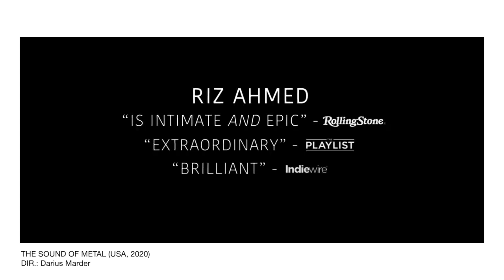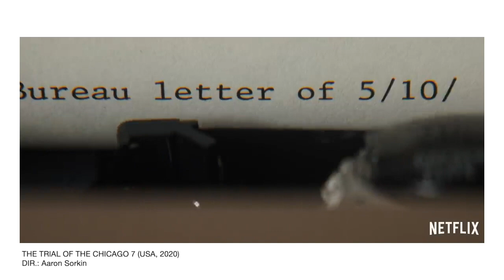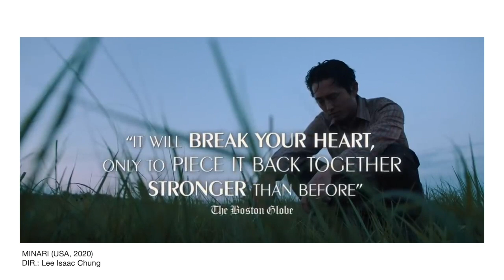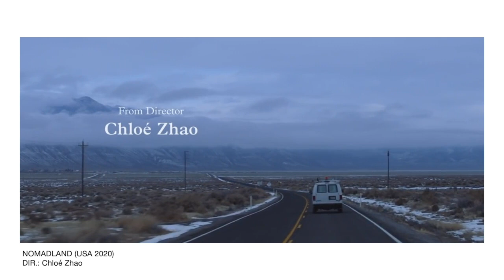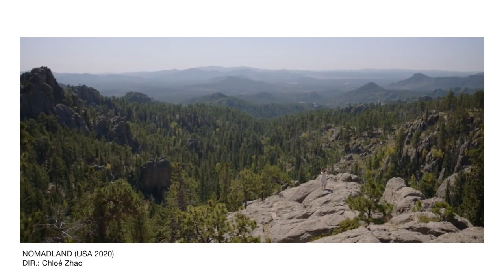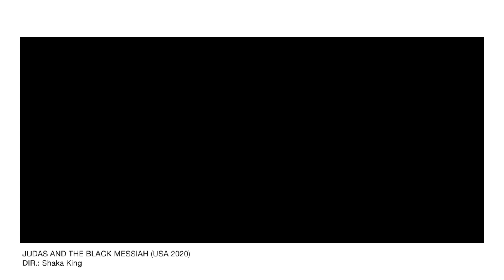Oscar 2021: Review of all the Best Picture Nominees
The 93rd Academy Awards will air on Sunday, 4/25.  Here's a video review of all eight movies nominated for best picture.